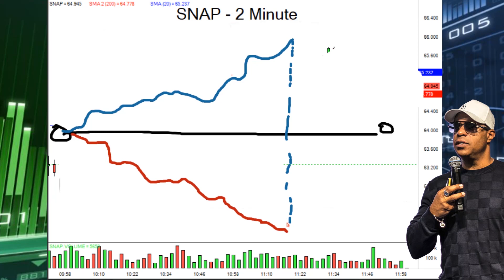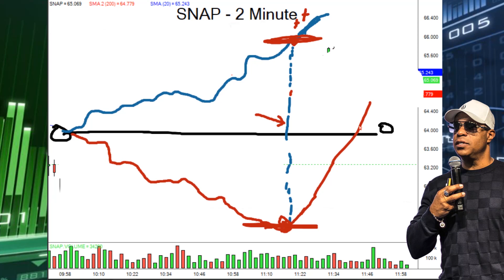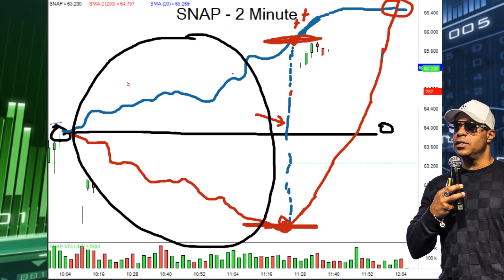A Jornada Do Trader Rentável